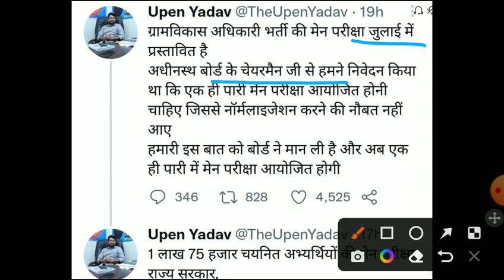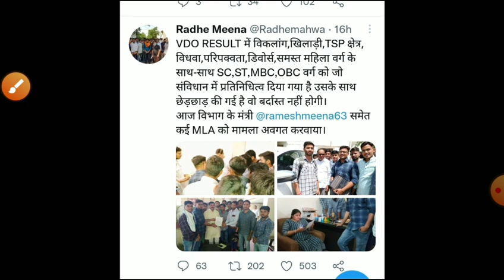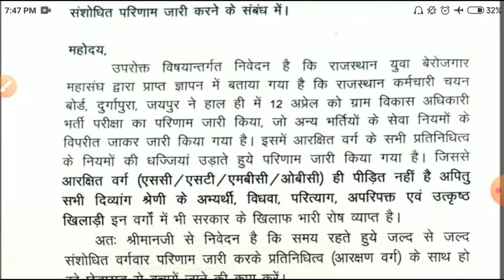gram sevak result 2022/VDO result latestnews/vdo result 2022 kb/VDO CUT OFF 2021/VDO ANSWERKEY 2021